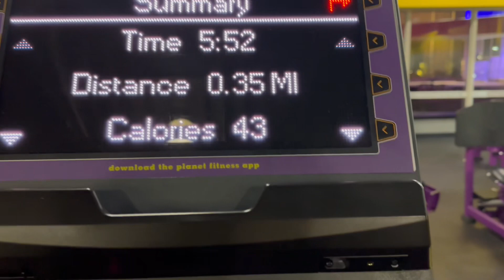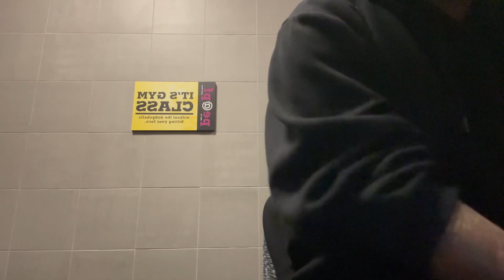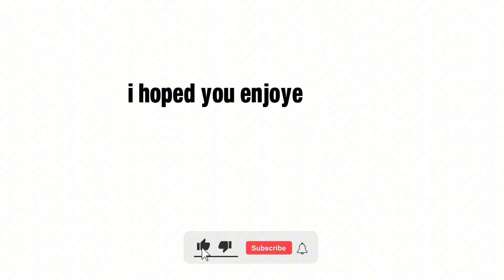come to the gym with me | back in that mode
♡ 𝑨𝑩𝑶𝑼𝑻 𝑴𝑬
Name: Bre’anna
Age: 20
Zodiac: Leo ♌️